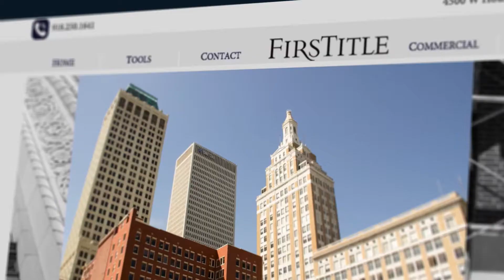FirsTitle New Website Promo